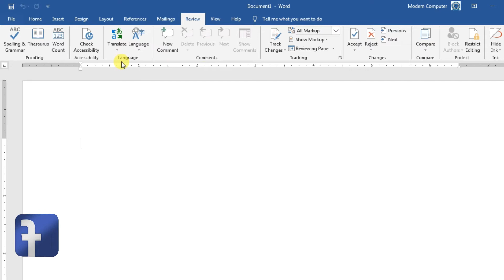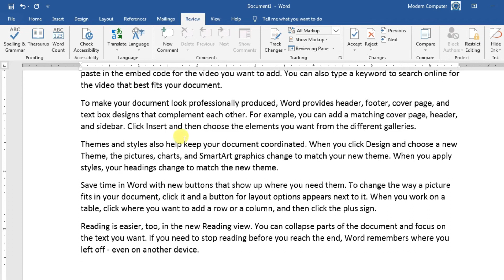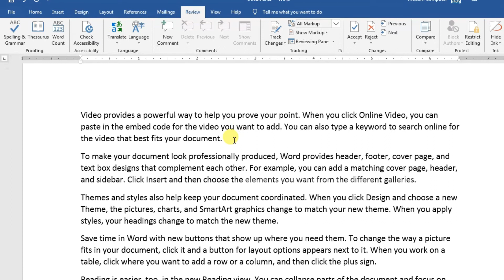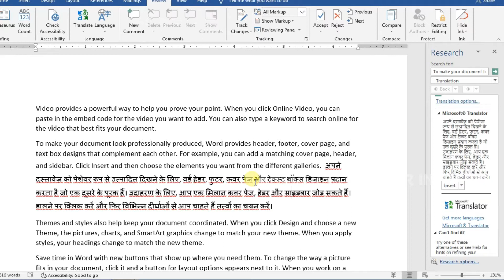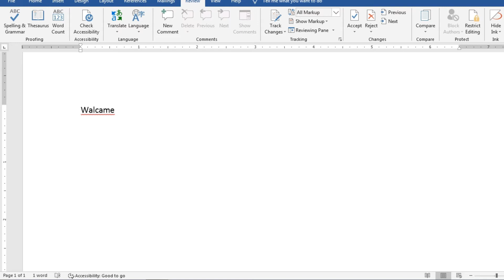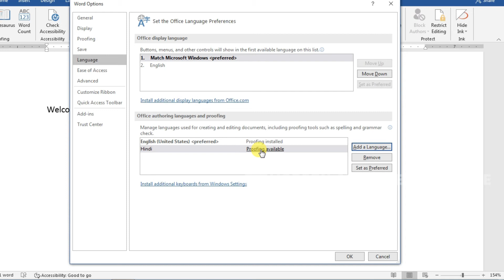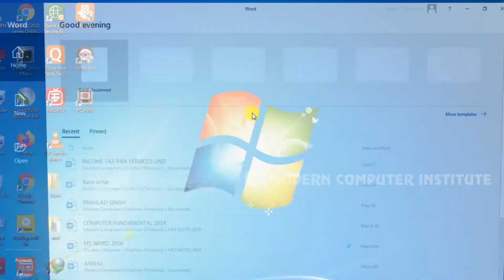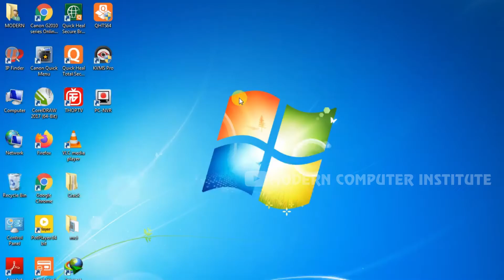Translate & Language in Review Tab Microsoft Office Word 2016 Video Class 45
Modern Computer Institute Bhagalpur, Bihar, India

👇Change Word 2016 Language to Hindi

Video Create and Edit By - Deepak Kumar Sahani (Owner and Director of Modern Computer Institute)
Intro Video Voice By - Sarswati Kumari (Student of Modern Computer Institute)